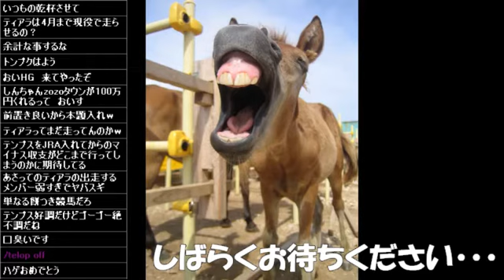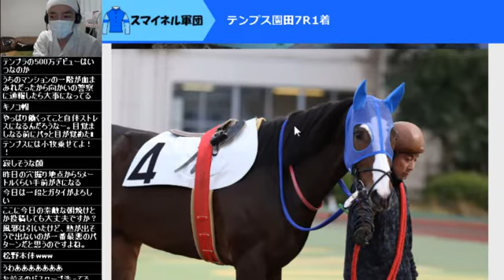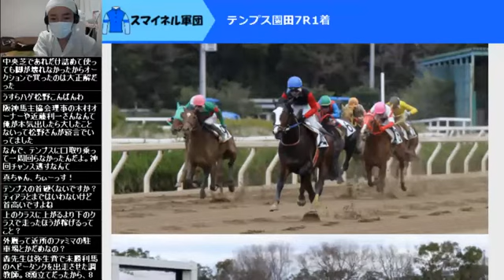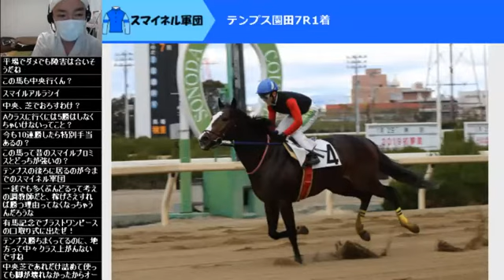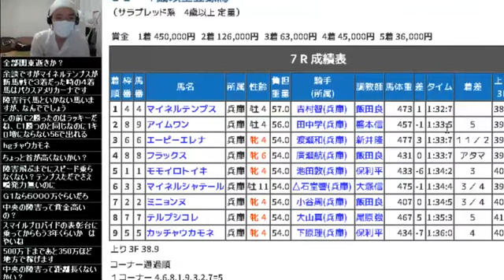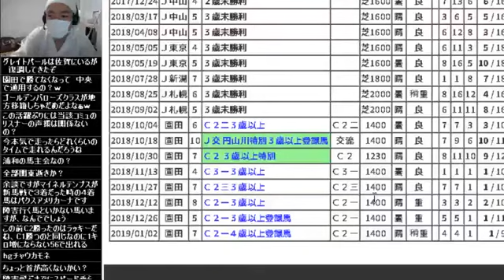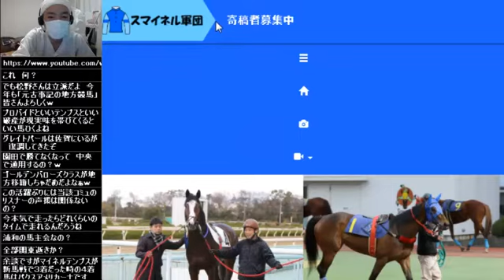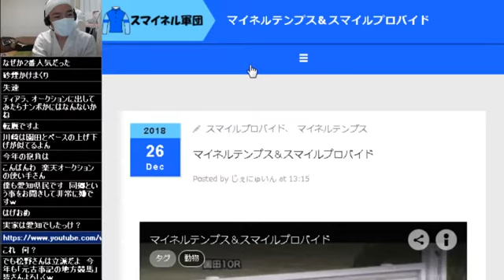【リアル馬主】無職の地方競馬【各馬出走中】2019/01/07